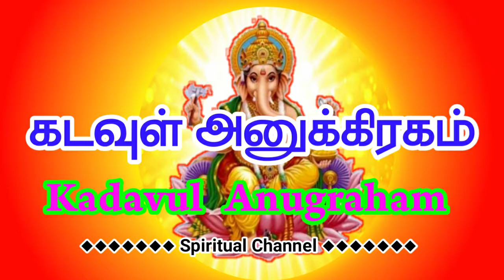நம் வீட்டில் செல்வ செழிப்பு ஏற்பட, உடல் ஆரோக்கியம் பெற ஸ்படிக லிங்க வழிபாடு | Spatika Lingam Crystal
★ நம் வீட்டில் செல்வ செழிப்பு ஏற்பட, உடல் ஆரோக்கியம் பெற ஸ்படிக லிங்க கிரிஸ்டல் வழிபாடு,Selva Selipu Yerpada, udal arokiyam pera | Spatika Lingam Crystal

★ In this Video, Explained about how to perform spatika linga pooja in our home and benefits of it.

★ Kadavul Anugraham Devotional Channel | கடவுள் அனுக்கிரகம் |  ஆன்மீகம் | Aanmeegam | Aanmeega Pariharam, ஆன்மீக பரிகாரம்